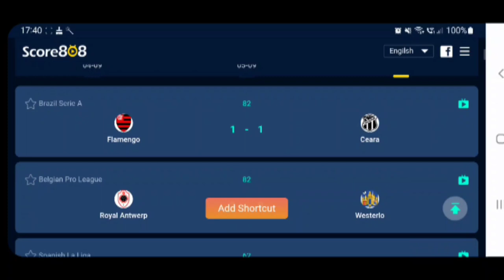How 2 Stream Football Life foreigner in Europe:The Best Site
This video shows you the best site to Stream Football live as a foreigner in Europe, expecially Poland.

Have you Bern finding it difficult to Stream Football matches online, this video is your final stop.